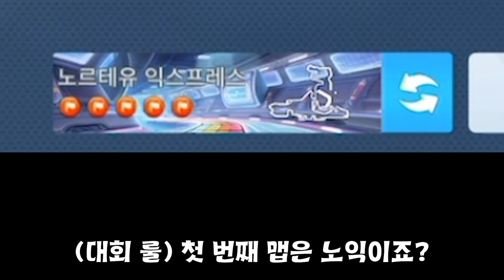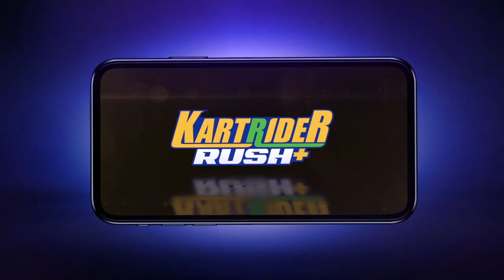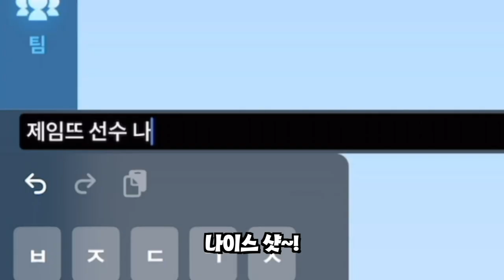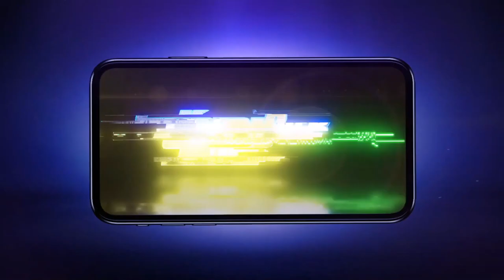『RE 흑우군단 vs 동이팀』 이 대결에 천상계 네임드가 몇 명이냐;;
"이 영상은 카트라이더 러쉬플러스의 지원을 받아 제작되었습니다."

✅태그